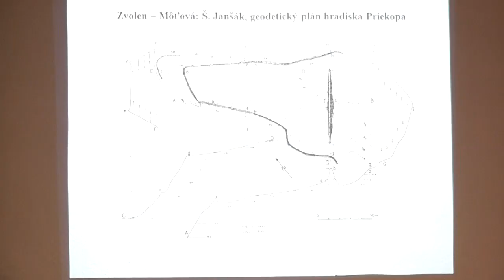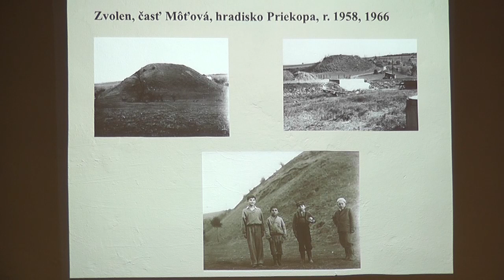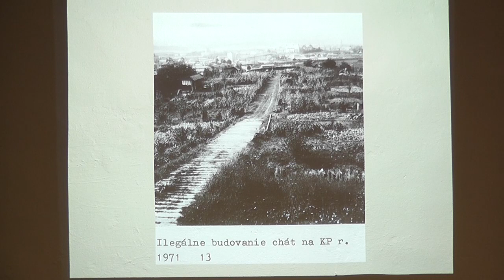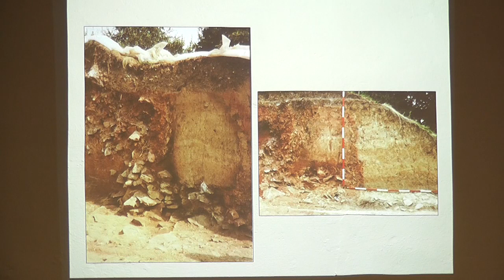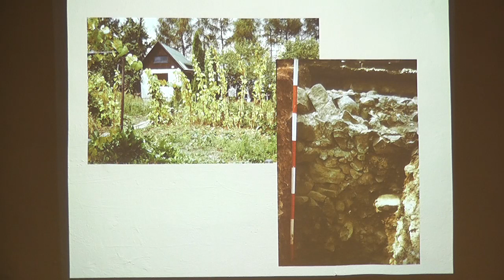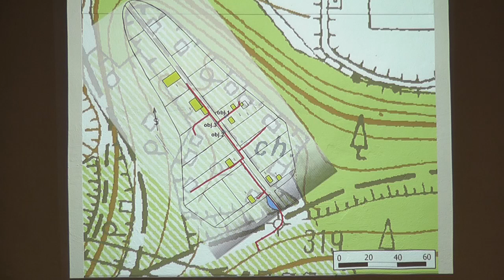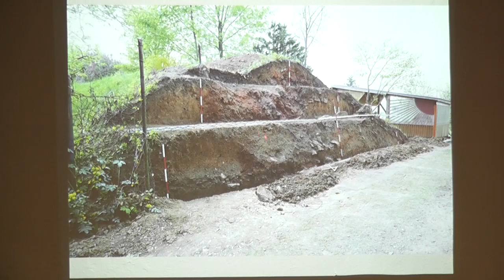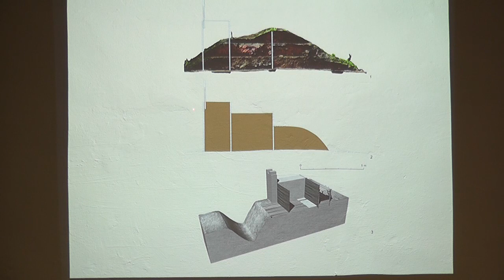Výsledky výskumov v hradisku v Môťovej 2018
Vo štvrtok 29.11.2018 sa konala v Krajskej knižnici Ľudovíta Štúra tradičná prednáška pod názvom Výsledky výskumov na Pustom hrade, hrade Peťuša a hradisku v Môťovej v roku 2018.

Prednáška bola zameraná okrem prezentácie najnovších objavov na Pustom hrade vo Zvolene i na hrade Peťuša v katastri obce Ostrá Lúka a v Môťovej.

V tomto videu je možné vidieť prednášku o hradisku v Môťovej, ktorú tu prezentovala PhDr. Marta Mácelová, PhD